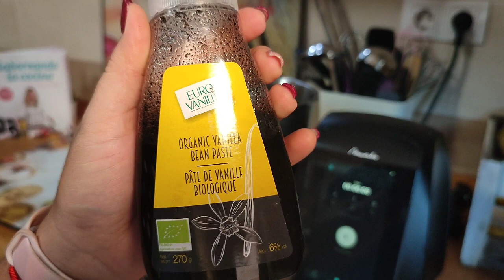BROWNIE DE JÄGERMEISTER, resultado brutal, 🔞 con Mambo!!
📌Hola ,buenas!
Os traigo un brownie de jäger que es espectacular. Potente y súper jugoso.

Mi mambo es el modelo 8090,  9590 y 12090
Mi air fryer: Ariete XXL, Cecotec 5000 black y Cosori 5,5 L.

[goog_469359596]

MAMBO 8090
MAMBO 9090
MAMBO 9590

➡️INGREDIENTES:
170 GR HARINA TRIGO TODO USO
PIZCA SAL
3 HUEVOS L
250 GR CHOCOLATE NEGRO POSTRE
180 GR MANTEQUILLA
200 GR AZÚCAR
1 CUCHARADITA ESENCIA VAINILLA
100 ML LICOR JÄGERMEISTER
100 GR CHIPS CHOCOLATE + ALGUNAS MÁS (DECORAR)

NOTA: Si deseas un brownie con un sabor más suave añadir sólo 50 ml de licor de jäger.